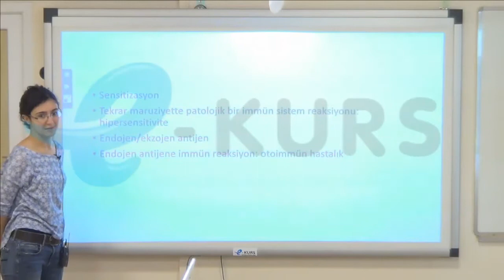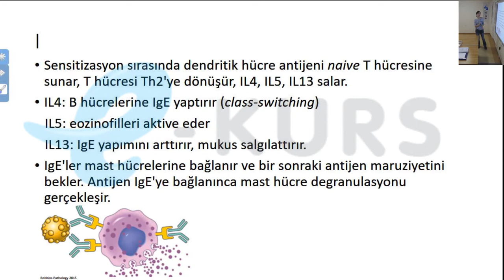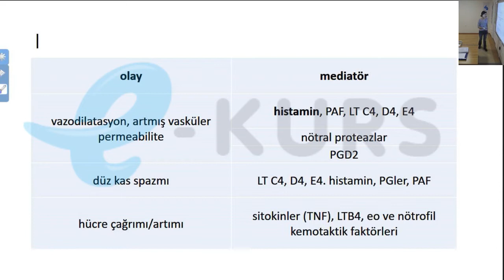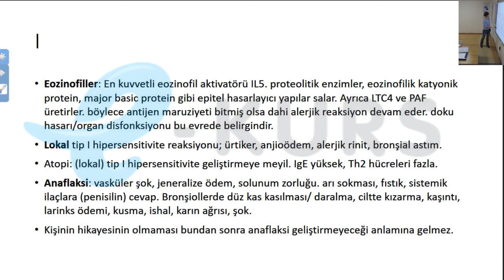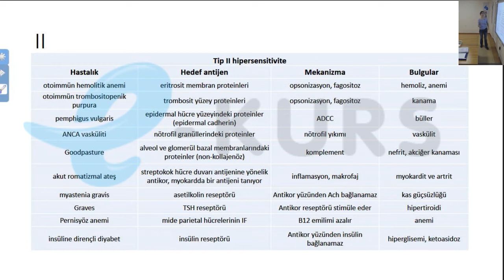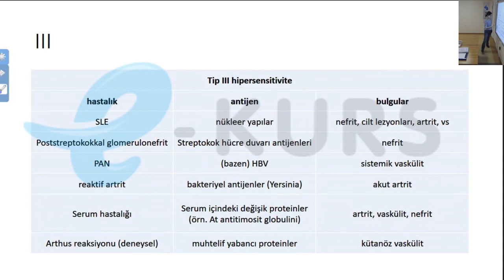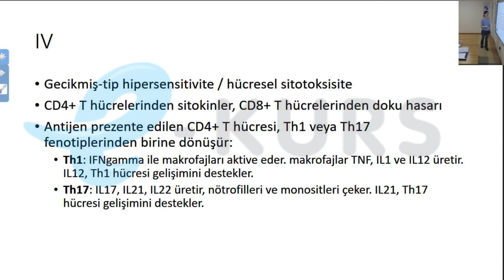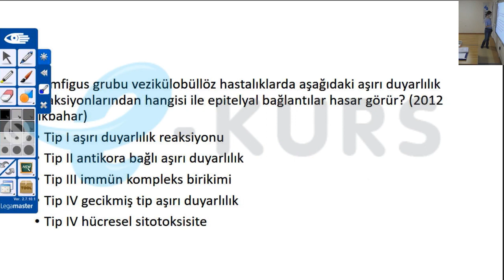STS Diş Hekimliği Online Kursu - Tıbbi Patoloji - Hipersensitivite Reaksiyonları / nettekurs.com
En İyi Online STS Diş Hekimliği Kursu Nettekurs İle Başarı Şimdi Sadece Bir Tık Uzağınızda!

STS Diş Hekimliği Sınavını kazanmak için ihtiyacınız olan tüm kaynaklar Türkiye’nin Başarı Oranı En Yüksek STS Diş Hekimliği Kursu Nettekurs ile Parmaklarınızın Ucunda! DUS ve STS Diş Hekimliği sınavlarında uzun yıllardır yüzlerce adayı başarıya ulaştırmış olan En İyi Hocaları Online STS Diş Hekimliği Kursu yayınlarında sizlerle buluşturuyoruz.
7/24 canlı destek hattı ve uzman rehberlik servisiyle ihtiyaç duyduğunuz her an yanı başınızda olan Nettekurs ile tek dönemde yeterli puan alarak STS Diş Hekimliği KAZANMA ŞANSINI KAÇIRMAYIN!

STS Diş Hekimliği Nedir? STS Diş Hekimliği Sınavı Olacak Mı? STS Diş Hekimliği Alımları Ne Kadar Sürecek? STS Diş Hekimliği Eğitimleri Ne Zaman Başlar? STS Diş Hekimliği Tercihleri Ne Zaman? gibi sorularınızın yanıtlarını STS Diş Hekimliği Blog sayfamızda bulacaksınız. STS Diş Hekimliği Eğitimi için ihtiyaç duyduğunuz Klinik Bilimler ; Protetik Diş Tedavisi, Restoratif Diş Tedavisi, Ortodonti, Endodonti, Ağız, Diş ve Çene Rayolojisi, Ağız, Diş ve Çene Cerrahisi, Pedodonti ve Periodontoloji, Temel Bilimler ; Tıbbi Patoloji, Tıbbi Mikrobiyoloji, Fizyoloji, Histoloji ve Embriyoloji, Tıbbi Biyoloji ve Genetik, Tıbbi Farmakoloji, Anatomi, Tıbbi Biyokimya Dersleri ve STS Diş Hekimliği 2021, 2022 başvuruları ile ilgili tüm detaylar, STS Diş Hekimliği sınavı 2021, 2022 ne zaman? sorusunun cevabı ve daha fazlası Nettekurs STS Diş Hekimliği Blog sayfasında sizi bekliyor.